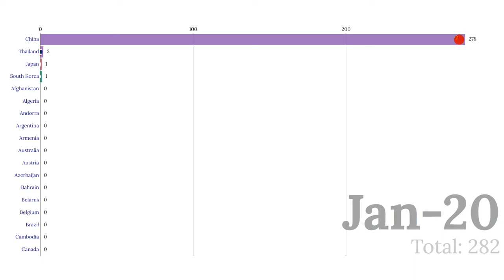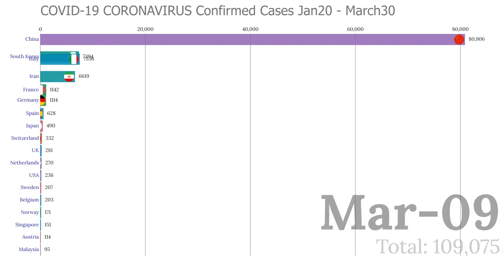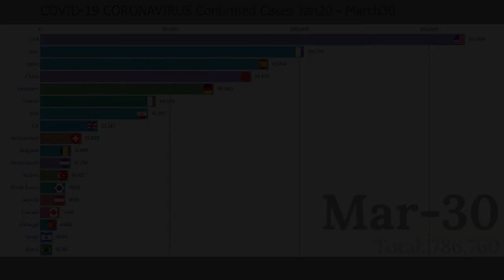COVID-19 CORONA Virus Spread | Jan20-March30| Bar Chart | MYC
Source :- Data provided by WHO. & WORLD METER